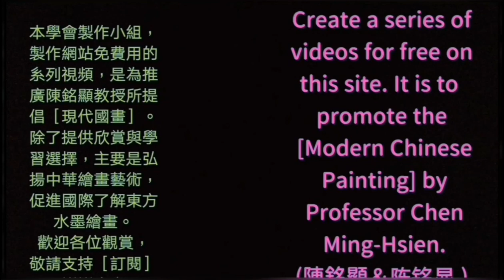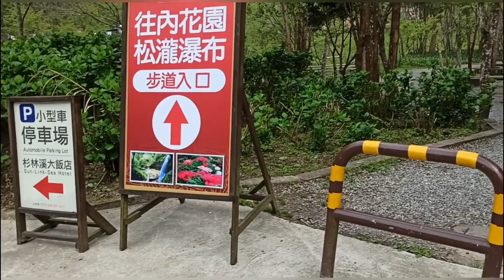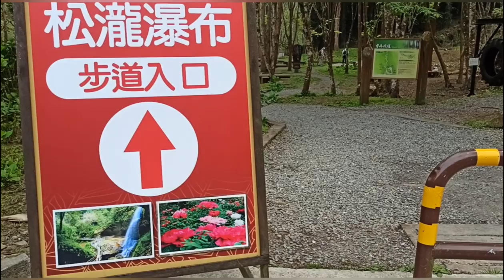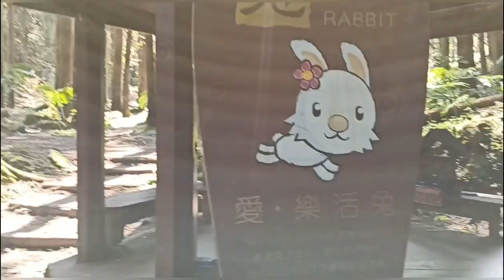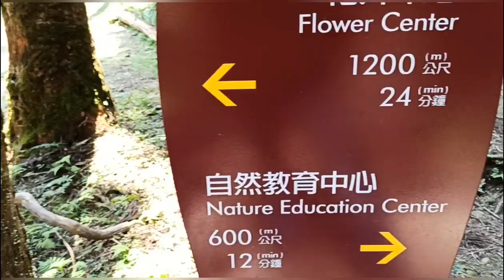동양화杉林溪牡丹花寫生遊（NO-1）peony國畫山水-花鳥수묵 모란牡丹の花のインクスケッチ水墨画家-陈铭显 陳銘顯Chen Ming-Hsien現代國畫入門-水墨畫Chines painting